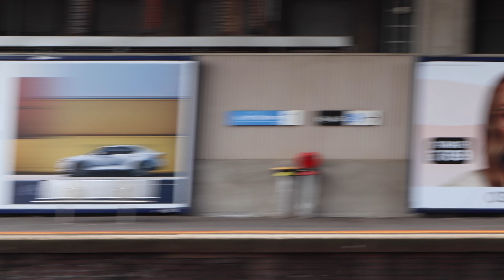VINTAGE Red Rattlers RETURN To The Showgrounds!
Be Sure To Check Out The Operator Of The Event, Steamrail Victoria For More Awesome Upcoming Steam, Diesel And Electric Tours All Around Australia!
⏰ Timestamps ⏰:
0:00 Intro/ Newmarket
1:15 Kensington
2:56 Flinders Street
4:12 Riding Flinders Street-Showgrounds
7:16 Showgrounds
8:35 Riding Showgrounds-Flinders Street/Outro